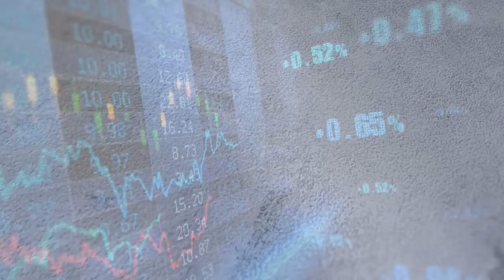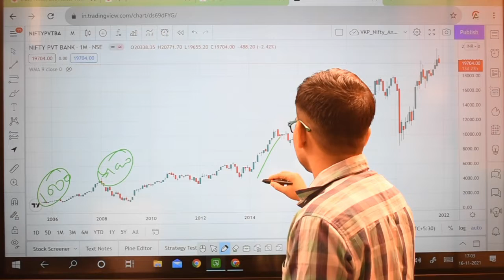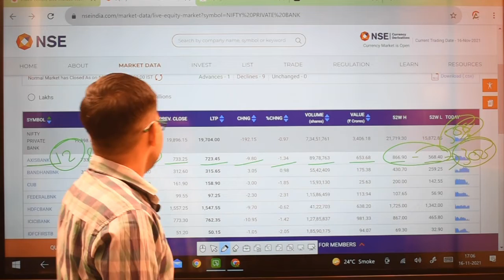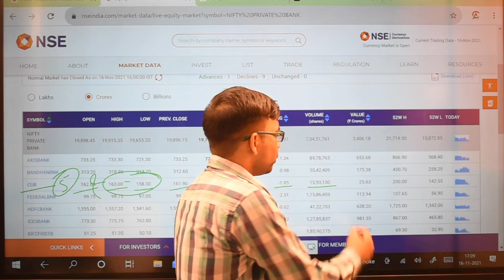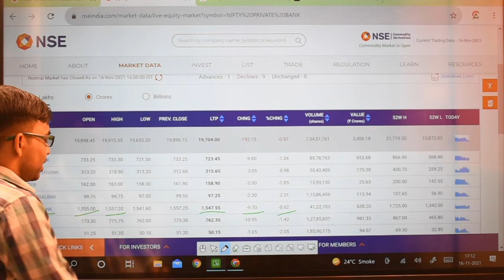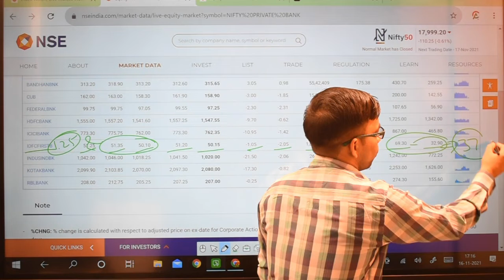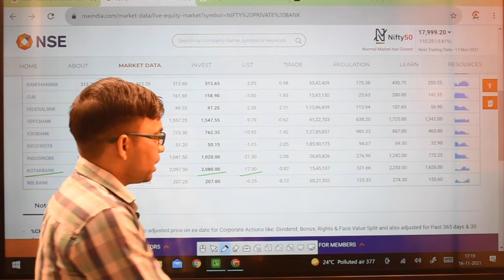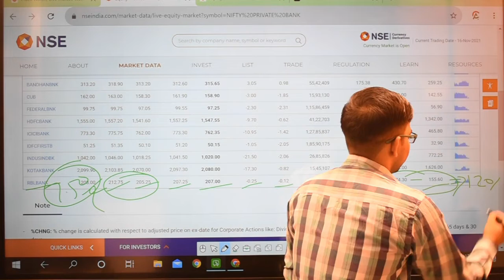Nifty Private Bank Part 2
Hello dear traders and investors, First of all Asset Compounders Academy welcomes all of you. If you are watching our video it means you want to learn more and more about the stock market/ equity market/ intraday trading/ day trading/ investment/ portfolio management etc.

Friends this video is made for those who want to know about:
Private Bank share latest news ,Private Bank target, Private bank share stop loss, Private bank share technical analysis.

NIFTY PRIVATE BANK
NIFTY PRIVATE BANKRETURN
NIFTY PRIVATE BANK52W HIGH
HDFCBANK52W HIGH
KOTAKBANK52W HIGH
INDUSINDBK52W HIGH
CUB52W HIGH
BANDHANBNK52W HIGH
IDFCFIRSTB52W HIGH
FEDERALBNK52W HIGH
RBLBANK52W HIGH
AXISBANK52W HIGH
ICICIBANK52W HIGH
NIFTY PRIVATE BANK52W LOW
HDFCBANK52W LOW
KOTAKBANK52W LOW
INDUSINDBK52W LOW
CUB52W LOW
BANDHANBNK52W LOW
IDFCFIRSTB52W LOW
FEDERALBNK52W LOW
RBLBANK52W LOW
AXISBANK52W LOW
ICICIBANK52W LOW
NIFTY PRIVATE BANKINTRADAY LOW
HDFCBANKINTRADAY LOW
NIFTY PRIVATE BANKINTRADAY HIGH
HDFCBANKINTRADAY HIGH
KOTAKBANKINTRADAY HIGH
INDUSINDBKINTRADAY HIGH
CUBINTRADAY HIGH
BANDHANBNKINTRADAY HIGH
IDFCFIRSTBINTRADAY HIGH
FEDERALBNKINTRADAY HIGH
RBLBANKINTRADAY HIGH
AXISBANKINTRADAY HIGH
ICICIBANKINTRADAY HIGH
KOTAKBANKINTRADAY LOW
INDUSINDBKINTRADAY LOW
CUBINTRADAY LOW
BANDHANBNKINTRADAY LOW
IDFCFIRSTBINTRADAY LOW
FEDERALBNKINTRADAY LOW
RBLBANKINTRADAY LOW
AXISBANKINTRADAY LOW
ICICIBANKINTRADAY LOW
NIFTY PRIVATE BANKOPEN PRICE
HDFCBANKOPEN PRICE
KOTAKBANKOPEN PRICE
INDUSINDBKOPEN PRICE
CUBOPEN PRICE
BANDHANBNKOPEN PRICE
IDFCFIRSTBOPEN PRICE
FEDERALBNKOPEN PRICE
RBLBANKOPEN PRICE
AXISBANKOPEN PRICE
ICICIBANKOPEN PRICE
NIFTY PRIVATE BANKCLOSE PRICE
HDFCBANKCLOSE PRICE
KOTAKBANKCLOSE PRICE
INDUSINDBKCLOSE PRICE
CUBCLOSE PRICE
BANDHANBNKCLOSE PRICE
IDFCFIRSTBCLOSE PRICE
FEDERALBNKCLOSE PRICE
RBLBANKCLOSE PRICE
AXISBANKCLOSE PRICE
ICICIBANKCLOSE PRICE